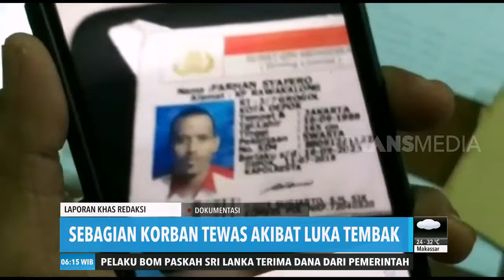Menanti Penuntasan Kasus Korban Tewas 22 Mei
REDAKSI PAGI
Rabu, 13 Juni 2019